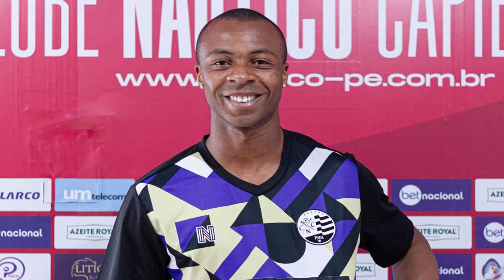VEJA, TODAS AS CONTRATAÇÕES DO NÁUTICO PARA 2024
Náutico rejuvenesce elenco com contratações feitas para 2024
Média de idade dos 19 contratados até agora para a próxima temporada é de 26,8 anos; são 13 jogadores abaixo dos 30, sendo seis com idade inferior aos 25 anos.
Além de reformular o Náutico também rejuvenesceu o seu elenco para a próxima temporada.

Isso porque a média de idade dos 20 jogadores contratados até o momento para 2024 (o clube já oficializou 16 nomes) é de 26,8 anos. Pouco mais de um ano mais nova do que a do elenco que terminou a Série C deste ano (27,9).

Ao todo foram 14 reforços abaixo dos 30 anos, sendo seis com idade inferior aos 25.

O atacante Fernandinho, oficializado na quarta-feira e que vem por empréstimo junto ao Santos é, com 20 anos, o mais novo entre os contratados, seguidos pelo meia-atacante Kauan e o volante Wendel Lessa, ambos com 21, e pelo zagueiro Guilherme Matos e o volante Igor Pereira, ambos com 22.

Igor Pereira também é o que firmou o contrato mais longo com o Timbu, até dezembro de 2025.

Já entre os jogadores que possuem idade a partir dos 30 anos, o mais experiente é o zagueiro Rafael Vaz, primeiro nome a ser anunciado, com 35, seguido pelo atacante Paulo Sérgio, com 34.

O avançado, no entanto, apesar de ter acertado tudo com o Timbu, ainda não foi oficializado porque ainda precisa assinar sua rescisão contratual junto ao ABC.

Em contrapartida três jogadores titulares do time que disputou a Série C, e que têm 35 anos, deixaram o clube: o lateral-direito Victor Ferraz, o meia Souza e o atacante Jael.

A idade das contratações do Náutico
Abaixo dos 30 anos

Fernandinho, atacante, 20 anos
Kauan: atacante, 21 anos
Wendel Lessa, volante, 21 anos*
Igor Pereira: volante 22 anos
Guilherme Matos, zagueiro de 22 anos
Marco Antônio, meia de 23 anos
Danilo Belão, lateral-direito, 26 anos
Evandro, atacante, 26 anos
Matheus Santos, zagueiro, 27 anos
Lorran, volante, 27 anos
Patrick Allan, meia, 28 anos
Marcos Júnior, volante, 28 anos
Danrlei, atacante de 28 anos
Jeferson Romário, goleiro de 29 anos
A partir dos 30 anos

Ray Vanegas, atacante de 30 anos
Luiz Paulo, lateral-esquerdo de 30 anos
Leandro Barcia, atacante, 31 anos*
Arnaldo, lateral-direito, 31 anos
Paulo Sérgio, atacante, 34 anos*
Rafael Vaz, zagueiro, 35 anos